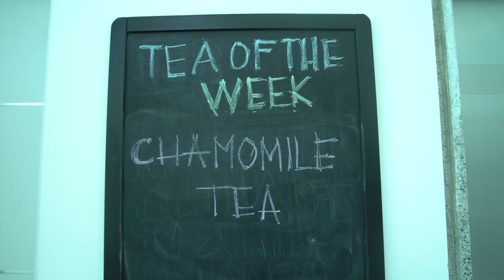يوميات دكتور القلوب - يوم ٢٢ (عندي مريض مكتئب)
في هذه الحلقة يلتقي الدكتور محمد البنا بالدكتور محمد السويدان استشاري امراض وصحة نفسية واستاذ مساعد في جامعتي الكويت وتورونتو، كندا

برنامج توعوي طبي من مستشفى الأمراض الصدرية في دولة الكويت يعنى بصحة مرضى القلب و بآخر التطورات في مستشفى الأمراض الصدرية. يقدمه الدكتور محمد البنّا استشاري جراحة القلب. وهو حاصل على البورد الكندي من كلية الجراحين الملكية الكندية وتخصص دقيق في الفتحات الصغيرة من جامعة مكماستر في كندا.

TheTeam Production